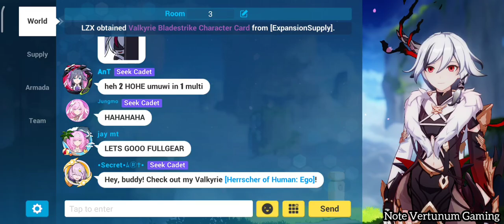Complete Pulls for HoHE w/ 18k Crystals 4 Expa & 7 Supply Card!! | Honkai v6.0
GAME TYPE
ACGN, Action

PLATFORM
Android / iOS
Windows (CBT ver 3.2)
Consoles (Unconfirmed)

ENGINE
Unity 2017
Audiokinetic Wwise
DEVELOPMENT TEAM
miHoYo Shanghai
PUBLISHER
China: miHoYo Network Technology
Japan: miHoYo Inc
Taiwan: 品玩邦
Korea: miHoYo Limited
Asia: miHoYo Limited
Global: miHoYo Limited

PUBLISH DATE
China: October 14, 2016
Japan: February 16, 2017
Taiwan: May 18, 2017
Korea: October 17, 2017
Asia: November 1, 2017
Global: March 28, 2018

PC Edition
Game Engine

Current known engine version used:

5.3.6p5 (ver 1.0)
2017.4.3f1 (Unreleased, maybe testing ver)
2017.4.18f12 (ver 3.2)